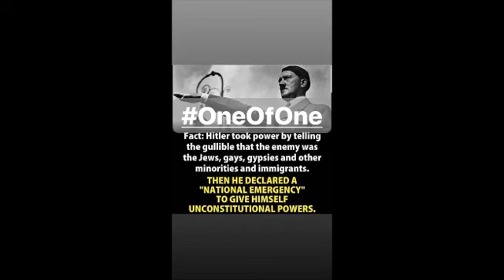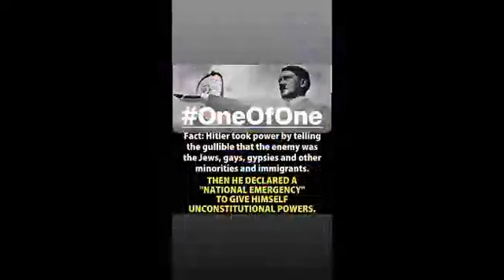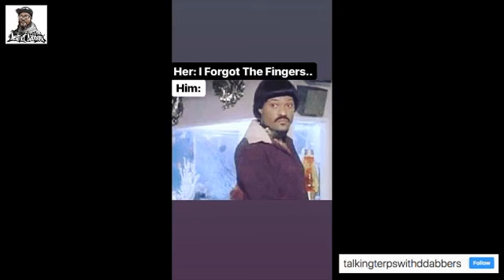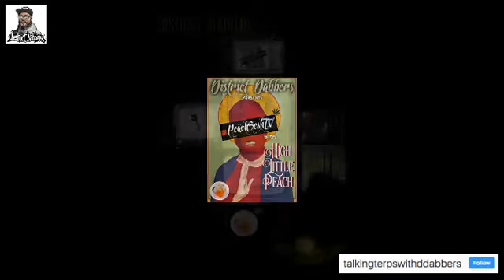Talking Terps with Distric Dabbers 5/28/19